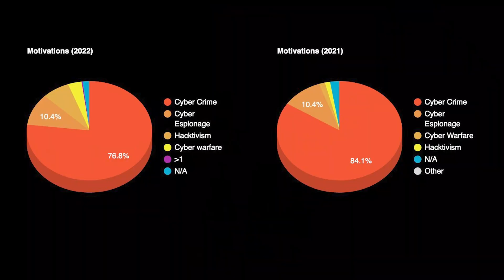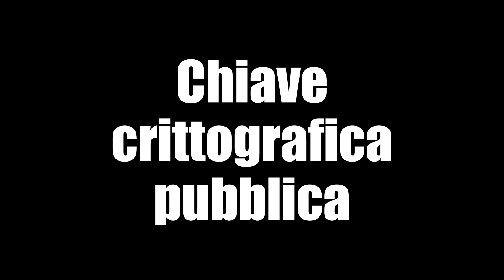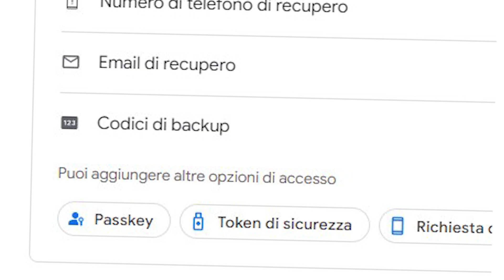PASSKEY | La PROTEZIONE DEFINITIVA contro HACKER e minacce ONLINE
Odi le password e mai te le riesci a ricordare quando devi accedere a un account? Cosa aspetti, passa la sistema Passkey!
Le Passkey sono una nuova tecnologia di autenticazione che permette di accedere ai tuoi account in modo semplice e sicuro, sostituendo le password nella vita di tutti i giorni con la sola impronta digitale, la scansione del volto o il PIN del tuo smartphone.
Resta con noi e scopri tutto il necessario sulle Passkey!

⏱️⏱️●▬▬▬▬▬▬▬▬▬▬ INDICE ▬▬▬▬▬▬▬▬▬▬▬●⏱️⏱️

0:00 Introduzione
1:13 Siamo in pericolo?
3:45 Password
6:35 Passkey | Natura e funzionamento
11:29 E se perdo lo smartphone?
12:12 Compatibilità col sistema Passkey
12:45 Conclusione

🔗🔗 ●▬▬▬▬▬▬▬▬▬▬ LINK UTILI ▬▬▬▬▬▬▬▬▬●🔗🔗

#️⃣#️⃣●▬▬▬▬▬▬▬▬▬▬▬ TAGS ▬▬▬▬▬▬▬▬▬▬▬●#️⃣#️⃣

🏃🏃●▬▬▬▬▬▬▬▬▬▬ SEGUIMI ▬▬▬▬▬▬▬▬▬▬●🏃🏃